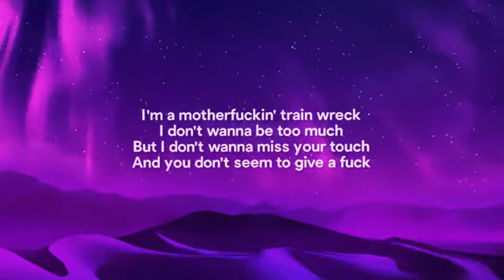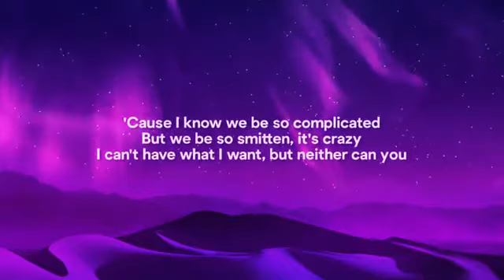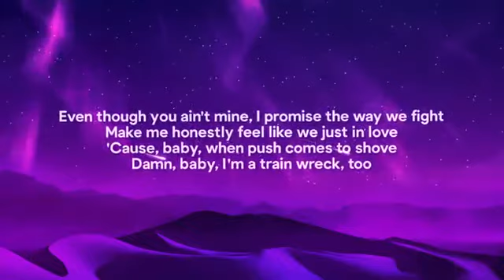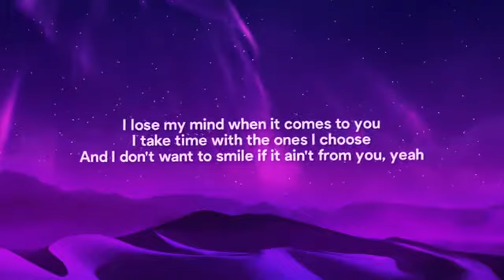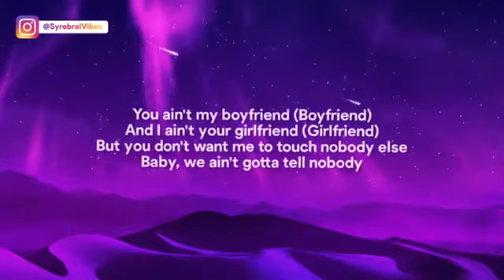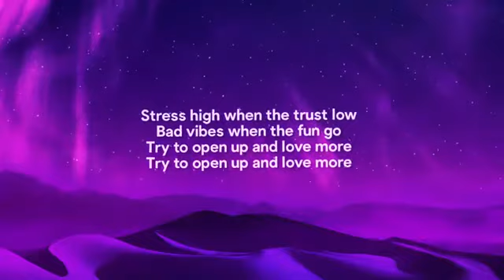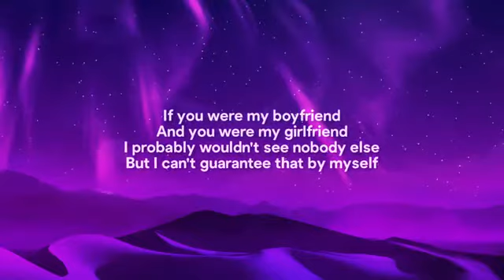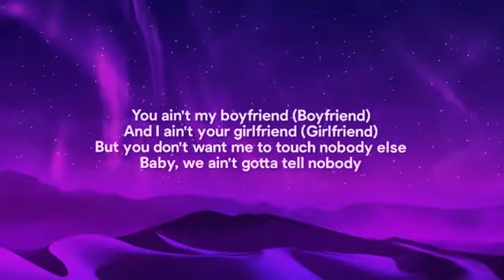Ariana Grande, Social House - boyfriend (Lyrics)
» Download Ariana Grande, Social House - boyfriend (Lyrics)